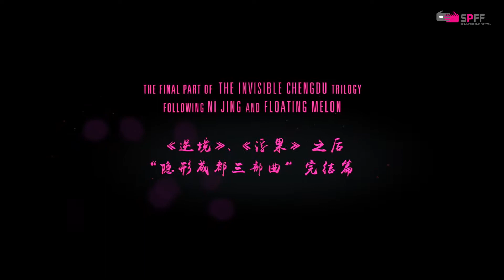[2018 서울프라이드영화제] '엄마의 유산' Trailer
서울프라이드영화제 / 핫 핑크 프라이드 섹션

엄마의 유산 Sunken Plum
로베르토 카누토, 쉬 샤오시ㅣChina, Spainㅣ2017ㅣ20minㅣ전체관람가
제 15회 중남미영화제 최고의LGBT단편영화 수상
제 5회 스페인Requena y Acción단편영화제 최고의배우 수상
제23회 바르셀로나LGBT영화제

*상영 일정
11/2(금) 21:30 (해외단편1)

*시놉시스
중국 청두 나이트클럽에서 드랙 공연을 하는 리웬잉에게 사촌이 찾아와 어머니께서 돌아가셨다는 소식을 전한다.
청두로 온 후 엄마와 교류를 안 했을지라도 외동아들이기 때문에 장례식에는 가야만 한다는 사촌.
더불어 엄마가 숨겨놓은 유산을 마을 사람들이 찾기 전에 네가 찾아야 한다고 한다.
자신의 과거만 기억하는 사람들 사이에서 진정한 자신을 숨겨야 할지라도, 그녀는 엄마와 엄마의 유산을 지키기 위해 고향으로 돌아가야 할 의무가 있다고 느낀다.